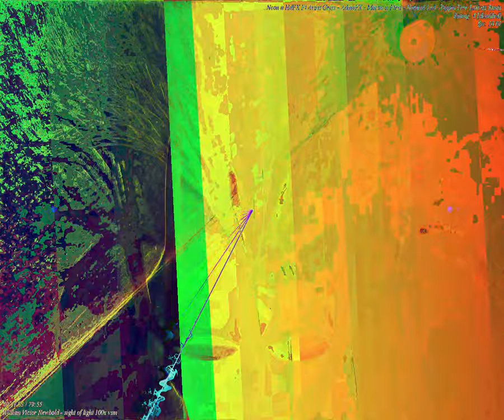[EPILEPSY WARNING] Movie 23 09 18 18h10m09s